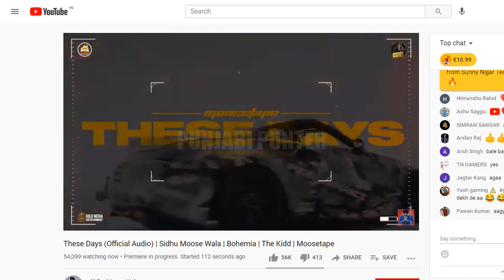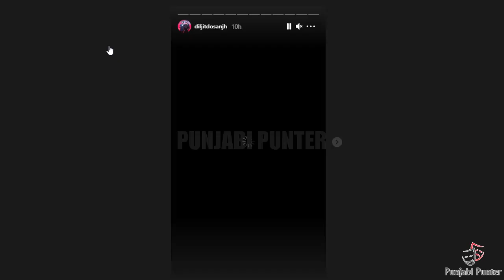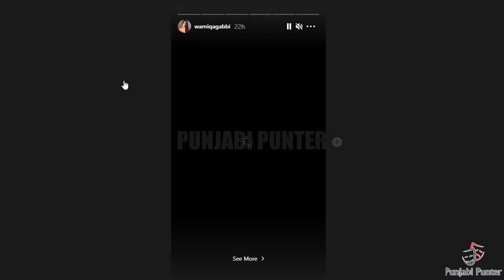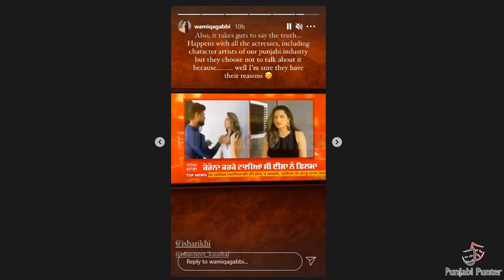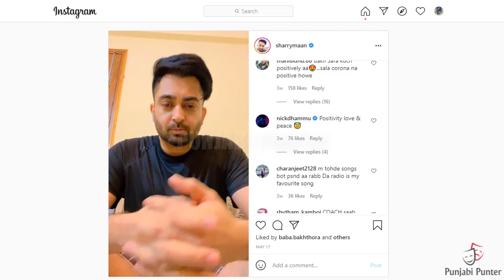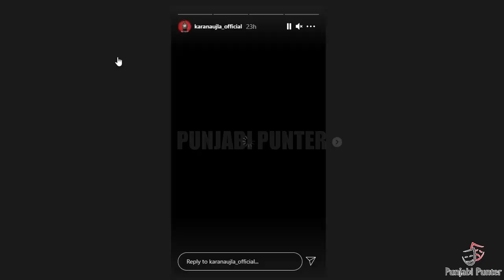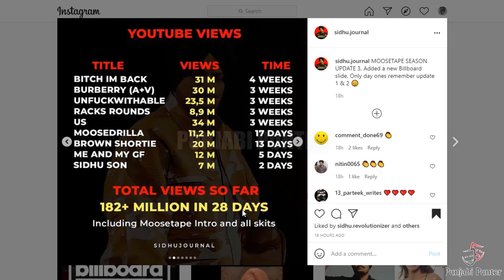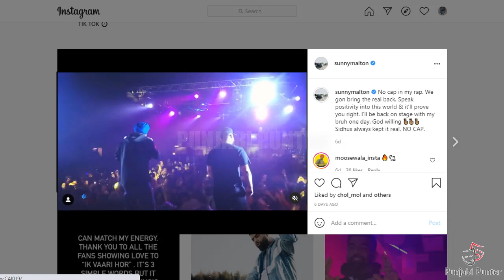These Days | Sidhu Moose Wala | Bohemia | Moosetape | Diljit Dosanjh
Sidhu Moose Wala New Album Moosetape Next Track These Days With Bohemia Break The World Record | Diljit Dosanjh About His Album | Sidhu Moose Wala Also Reply To Karan Aujla Bacdafucup Album |